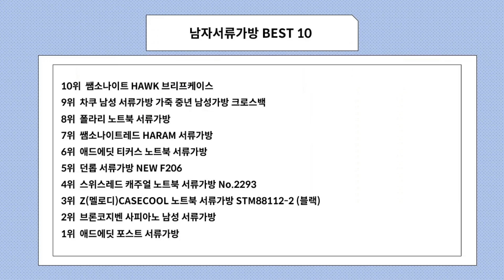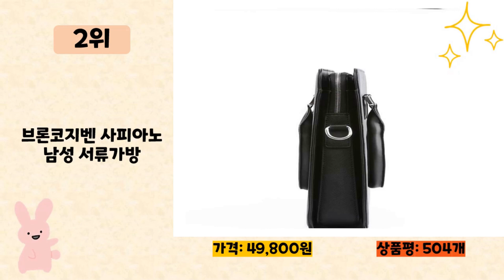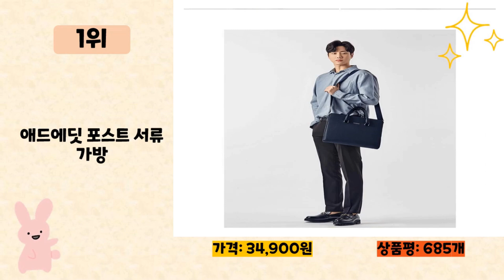남자서류가방 사기 전에 이 영상 먼저 보세요! 2024년 인기 많은 남자서류가방 추천 TOP10 / 구매후기, 판매량, 가격이 모두 반영된 최신 순위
2024년 판매량이 높은 남자서류가방 추천 TOP10을 소개합니다.

♥10위   쌤소나이트 HAWK 브리프케이스  [  339,150원  ]

♥9위   차쿠 남성 서류가방 가죽 중년 남성가방 크로스백  [  23,800원  ]

♥7위   쌤소나이트레드 HARAM 서류가방  [  170,050원  ]

♥6위   애드에딧 티커스 노트북 서류가방  [  19,900원  ]

♥4위   스위스레드 캐주얼 노트북 서류가방 No.2293  [  19,800원  ]

♥3위   Z(멜로디)CASECOOL 노트북 서류가방 STM88112-2 (블랙)  [  8,250원  ]

♥2위   브론코지벤 사피아노 남성 서류가방  [  49,800원  ]

♥1위   애드에딧 포스트 서류가방  [  34,900원  ]